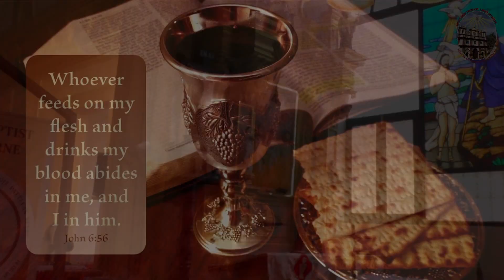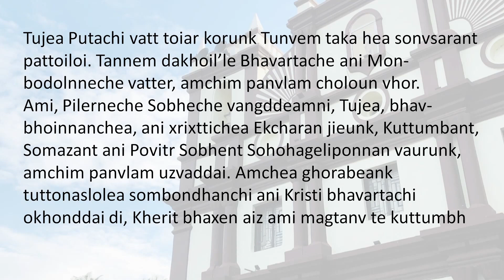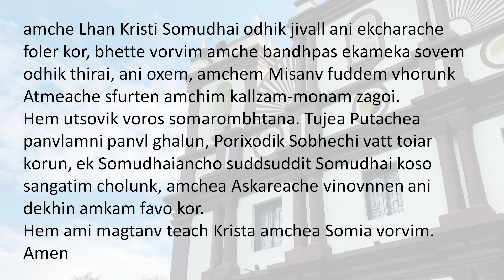Daily Gospel Reading And Reflection - 11/06/2023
Family:
Filomena Rodrigues And Family
Family:
Constancio Fernandes And Family